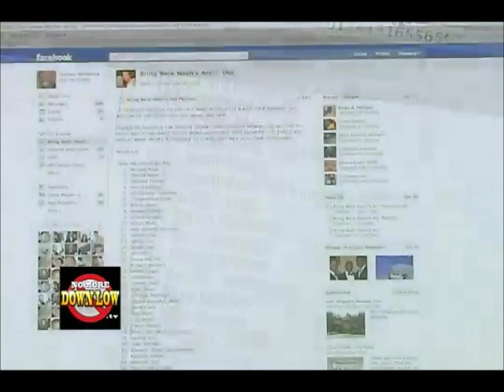Darryl Stephens Exclusive Interview - NoMoreDownLow.TV Episode 107 (part 3 of 4)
Darryl Stephens Exclusive Interview on NoMoreDownLow.TV

Doug Spearman interviews his Noah's Arc co-star Darryl Stephens - We find out about his music, his new novel and if Noah's Arc has a future.  And of course, the question you really want to know - Darryl's take on dating and relationships.